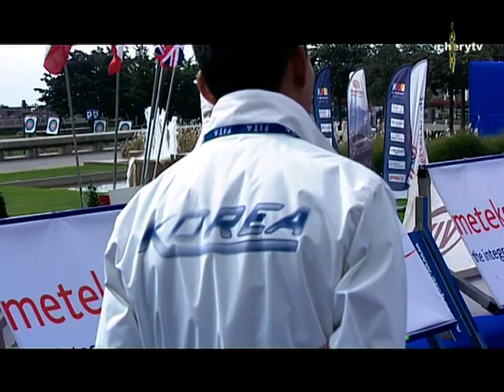Yun Ok-Hee v Natalia Valeeva – recurve women’s bronze | Lausanne 2008 World Cup Final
Uncut Match from the Final Stage of the 2008 Meteksan Archery World Cup in Lausanne (SWITZERLAND).
Individual Women Recurve Bronze Match / YUN O.H. (KOR) vs N. VALEEVA (ITA)